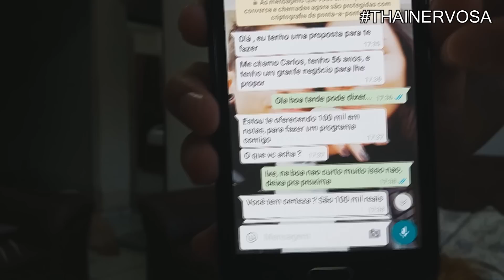TROLLANDO A NAMORADA - VIREI GAROTO DE PROGRAMA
SALVE GALERINHA, VOCÊS PEDIRAM MAIS TROLLAGEM E EU TROUXE, TROLEI A THAI FALANDO QUE RECEBI UMA PROPOSTA DE 100MIL REAIS PARA FAZER UM PROGRAMA, TROLLANDO A NAMORADA - VIREI GAROTO DE PROGRAMA (E ME FERREI) , TA MUITO ENGRAÇADO, ENTAAO  APERTA O PLAY E DIVIRTA-SE DE MUITA RISADA, NÃO ESQUECE DE SE INSCREVER, COMPARTILHAR EM SUAS REDES SOCIAIS E DE DEIXAR AQUELE JOINHA BEM GOSTOSO, QUE EU E TODO MUNDO GOSTA.

• SNAP : mc_biel

• SNAP : tainalima918